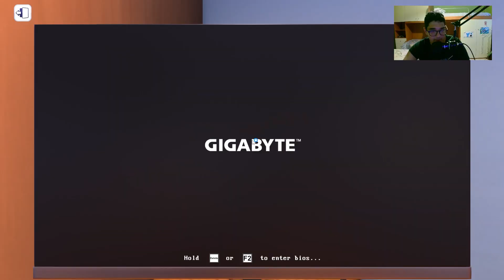HO COSTRUITO UN PC ! (PC Building Simulator 2) | Giovyx 04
Bella Ragazzi Oggi Gioco A Pc Building Simulator 2